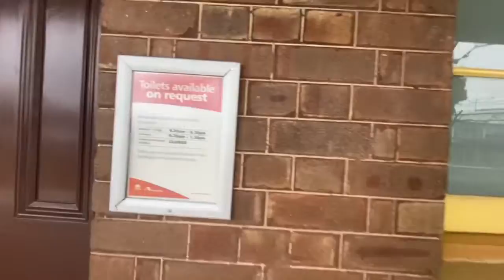Glen’s Transport Vlog 313: Blaxland